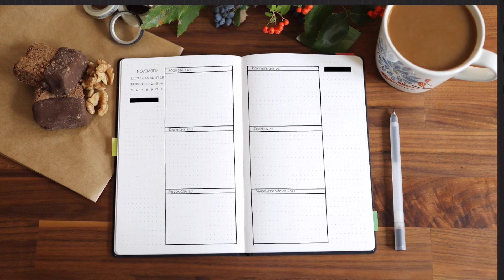5 GRÜNDE WARUM DEIN KALENDER NICHT FUNKTIONIERT I PLAN WITH ME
Heute erkläre ich Euch warum Euer Kalender nicht mehr funktioniert.

Vielen Dank fürs Zusehen und Unterstützen.